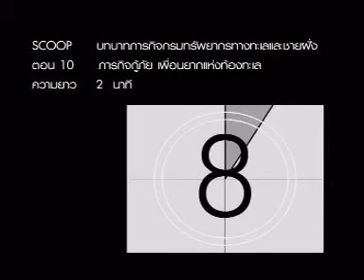บทบาท ภารกิจ ทช. ตอน 10 ภารกิจกู้ภัย เพื่อนยากแห่งท้องทะเล